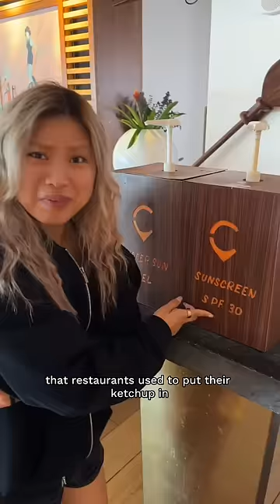i FOUND this at my hotel 😐